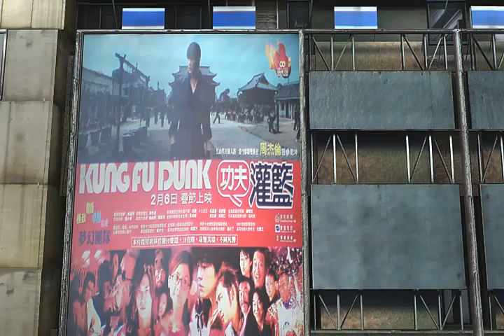CG building 3D虛擬獅子林戲院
Maya Software + Combustion.